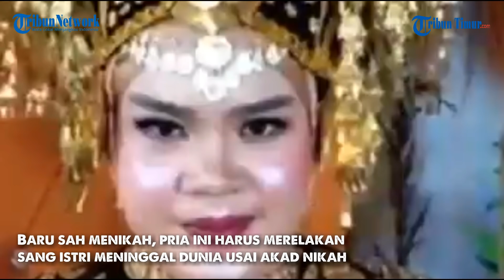Mempelai Wanita Ini Meninggal Dunia Usai Akad Nikah, Sang Suami Menangis dan Pingsan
Hari pernikahan merupakan hari yang sangat ditunggu-tunggu oleh sepasang kekasih.

Di hari tersebut, keduanya mengikat janji sehidup semati.

Namun, apa jadinya jika hari pernikahan yang ditunggu berubah menjadi kesedihan?

Melansir Tribun-medan.com, hal ini seperti yang dialami seorang pria di Padang ini. Wanita yang baru saja resmi dinikahinya meninggal dunia.

Usai akad Nikah pengantin wanita atau yang disebut Anak Daro meninggal menjelang acara diarak oleh bako atau keluarga dari ayah sang pengantin perempuan.

Dilansir dari SuryaMalang.com, tangis pengantin pria di Padang pun jadi sorotan saat saksikan istri meninggal dunia di hari pernikahan.

Baru sah menikah, pria ini harus merelakan sang istri meninggal dunia usai akad nikah.

Hal itu terjadi saat pengantin wanita atau yang disebut Anak Daro ini akan diarak oleh bako atau keluarga dari ayah sang pengantin wanita.

Unggahan yang kini telah dihapus itu menceritakan tentang seorang anak daro (pengantin wanita) yang meninggal ketika akad nikahnya akan dimulai.

Namun video tersebut kembali di unggah oleh keluarga mempelai pria.

Didalam Video tersebut terlihat sang marapaulai atau mempelai pria pringsan dan kemudian menangis sesegukan mengetahui istrinya yang baru dinikahi satu hari meninggal dunia.

Bagaimana tidak, selang satu hari Akad Nikah dan hendak melakukan semua proses pernihakan, sang pengantin wanita meninggal dunia.

(TRIBUN-TIMUR.COM)